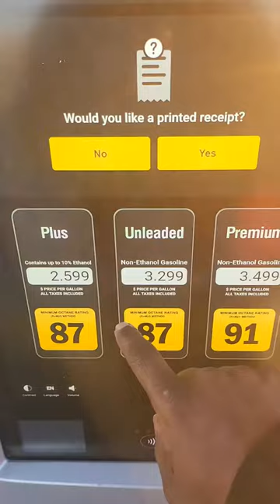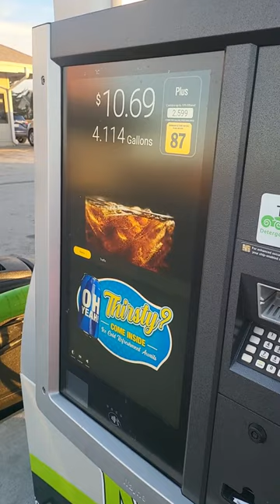BEI YA MAFUTA HAPA YUES @ 102 Kenyan shillings per liter